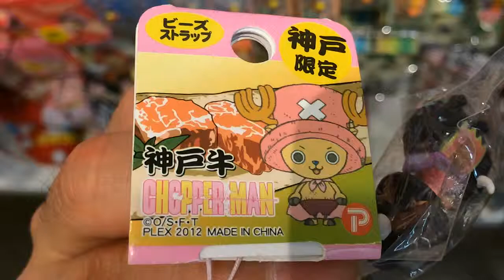【ご当地チョッパーマン】神戸限定 神戸牛 ～ワンピース～